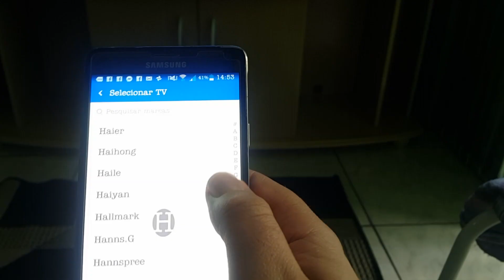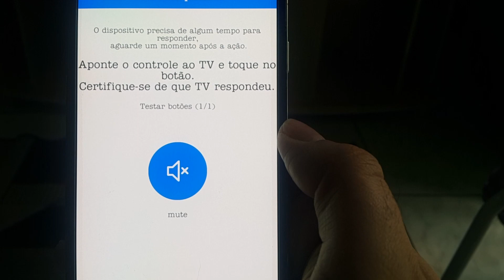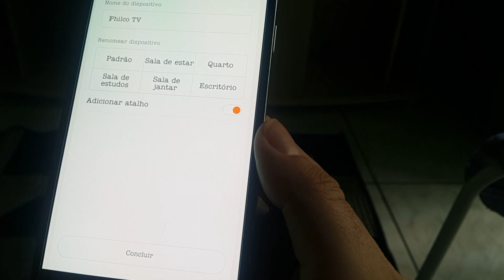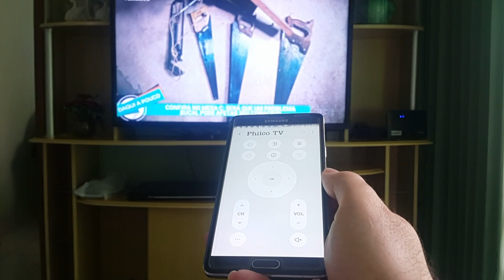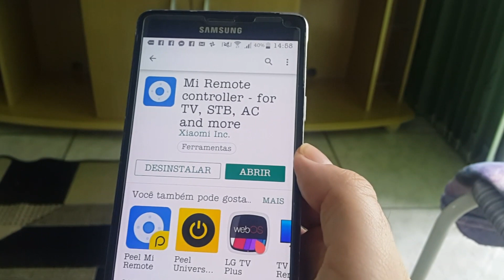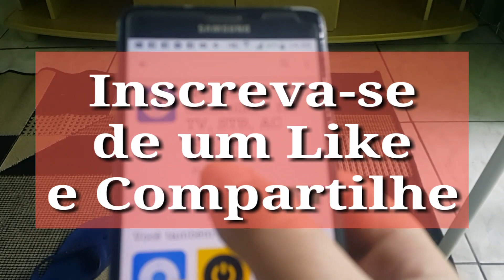Controle remoto universal apk infravermelho IR app Xiaomi mi Remote para TV Philco e outras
Controle remoto universal apk para android infravermelho da Xiaomi mi Remote para TV Philco e outras